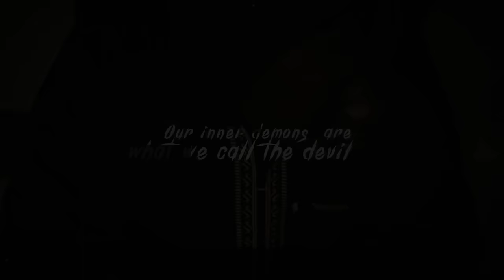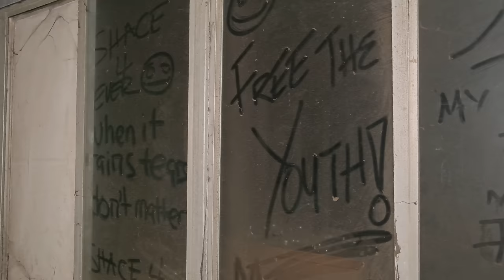Jay Bahd - U CAN'T SHOW ME NATTIN (Official Video)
Official Music video for "U CAN'T SHOW ME NATTIN" by Jay Bahd
Produced by : DJ Fortune DJ
Directed by: Junie Annan